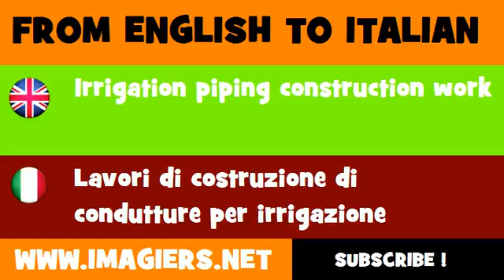How to say Irrigation piping construction work in Italian